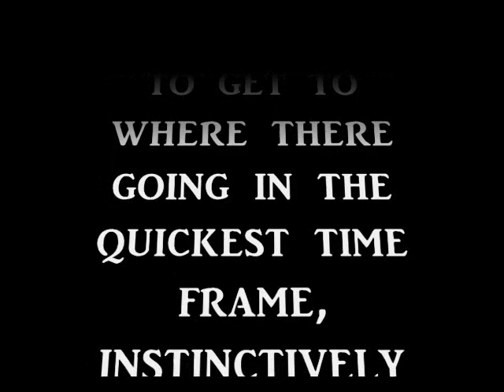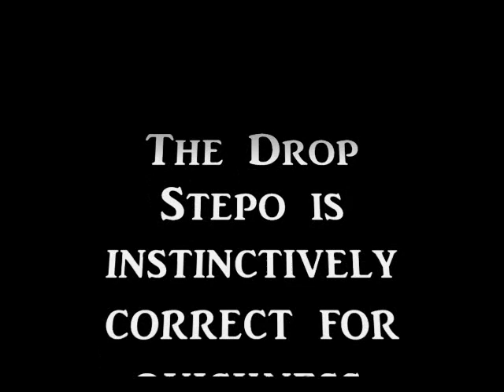Optimal Base Stealing Technique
This is a clip of how fast base stealers naturally get started. Fast runners are not taught. Average to slow runners are taught. To teach anything other than what fast runners do, would make them slower.
Have we made runners slower?

Fred Corral